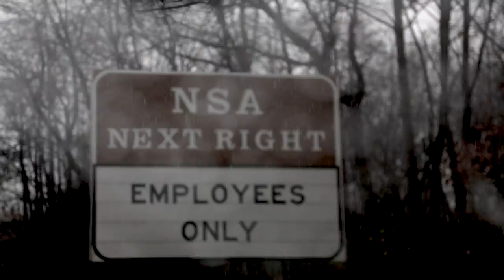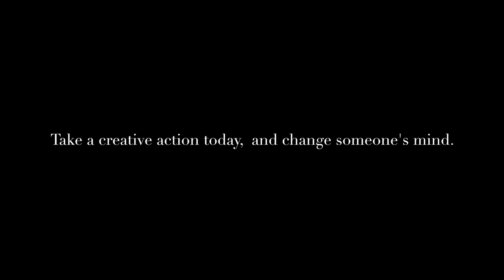Close the NSA and Save America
On Friday December 6, 2013 activists from Washington, DC, Maryland, and Virginia gathered near the headquarters to make a statement to passerbys about the National Security Agency, the US's principal spy agency conducting warrantless, unconstitutional dragnet surveillance on all Americans and much of the world: CLOSE THE NSA. and SAVE AMERICA.

It isn't enough to be outraged. Times like this require concerted, committed, and focused grassroots [creative] action. With Bill of Rights Day approaching on December 15 speak out, and for millions of others whose rights are being trampled by the emerging surveillance state. There has never been a better time to raise your voice!

Organizations represented during the banner drop include:
Bill of Rights Defense Committee
CODEPINK: Women for Peace
Montgomery County Civil Rights Coalition
Restore the Fourth
We Act Radio

Filmed by Robin Bell
Edited by Adwoa Masozi